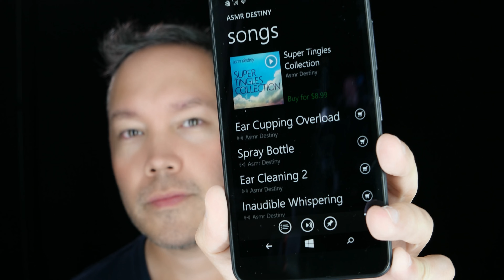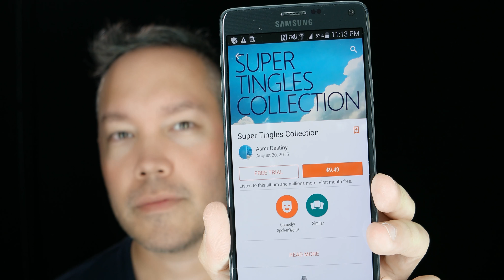Super Tingles Collection - Now on iTunes, Google Play & Xbox Music!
Hi everyone!  I'm happy to announce the availability of my first album, the "Super Tingles Collection" now on iTunes, Google Play and Xbox Music stores!

So what is ASMR?  Autonomous Sensory Meridian Response (ASMR) is a physical sensation characterized by a pleasurable tingling that typically begins in the head and scalp, and often moves down the spine and through the limbs.

Also known as : AIHO (Attention Induced Head Orgasm), AIE (Attention Induced Euphoria), or simply "head orgasms"/"head tingles".

Common ASMR Triggers:
Whispering
Watching hand movements
Watching light
Watching a person talk
Listening to someone paint
Personal Attention
Soft spoken videos
Whispered videos
Sounds like tapping, scratching, layered, crinkles
Getting hair cut
Spray Bottle sounds
Painting sounds

ASMR Destiny's mission is to:
- Be a public advocate and educator of ASMR
- Create & produce extremely high quality ASMR-inducing content
- Assist people that have issues with relaxation, sleep, headaches and concentration via my content

I want to personally thank you for visiting my channel and I invite you to check out my ASMR content for yourself.  Who knows, maybe you’ll find something that works to give you tingles or help you sleep better!